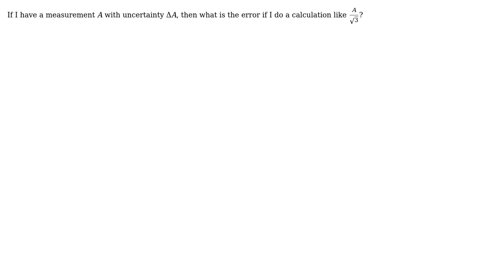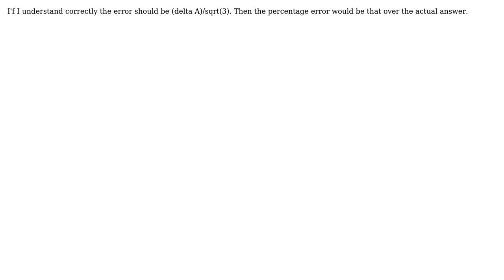How do measures of error or uncertainty change, when the underlying variable is transformed?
Engineering: How do measures of error or uncertainty change, when the underlying variable is transformed?

With thanks & praise to God, and with thanks to the many people who have made this project possible! | Content (except music & images) licensed under CC BY-SA | Music | Images & others | With thanks to user MarkusAfricanus user darmendarizp user 410 gone and the Stack Exchange Network Trademarks are property of their respective owners. You are responsible for your own actions.